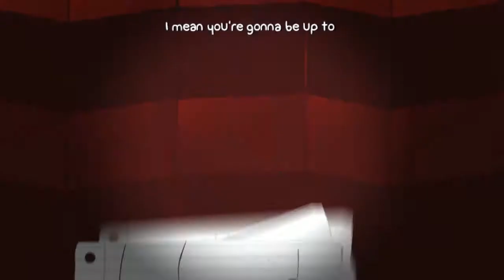[OZG Let's Play] Battleblock Theater (pt20) ~ Shearing Our Time Down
The Time Trial Boss Rooms start to become REEEALLY grating. Like sawblades.

Overzeal Gaming is a video gaming stream hosted by Ichida za Zeal and Overkill, also from IXI! Studios, where we play whatever the hell we feel like. You gotta problem?!